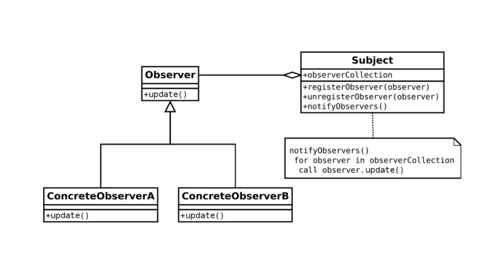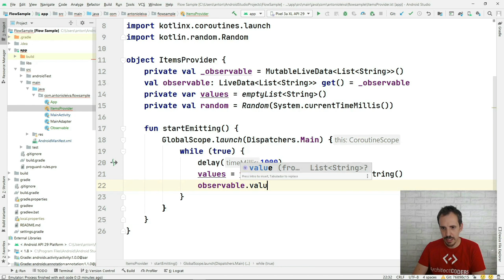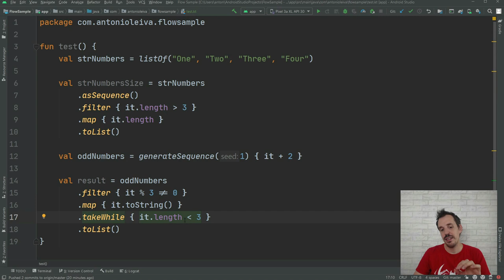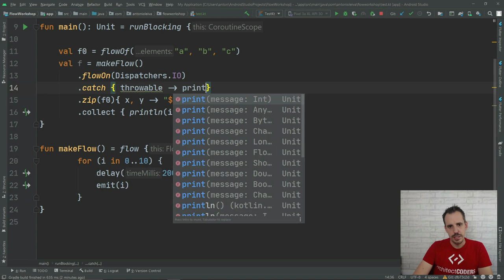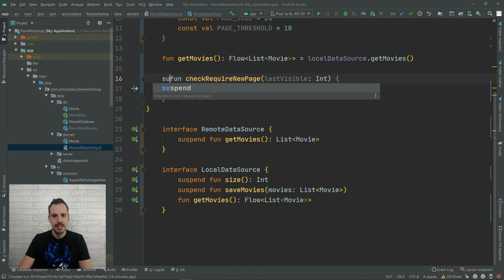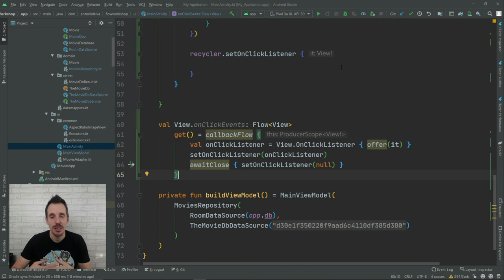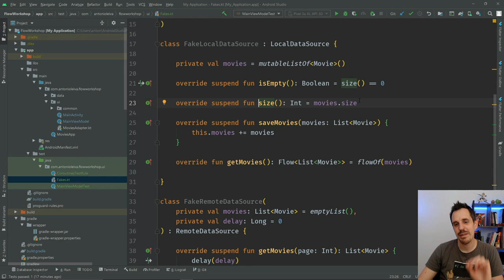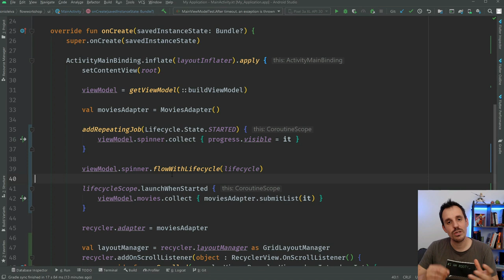APRENDE 👉 PROGRAMACIÓN REACTIVA con este Curso Completo 🎁 ANDROID con Kotlin FLOWS [2021]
🎁 Si quieres seguir aprendiendo y mejorando la calidad de tu software, descarga mi guía de Arquitecturas

🎁 Te cuento cómo aprender todo sobre Kotlin en este training gratuito

¡Buenas DevExpertos! 😀

En el vídeo de hoy, he querido condensar toda la formación que tengo en el canal hasta el momento sobre Programación Reactiva en Android con Kotlin Flows, para que lo puedas ver todo seguido y aprovechar al máximo!! ✌

ÍNDICE:
00:00 Intro
01:12 Programación REACTIVA 🔹 ¿Qué es? La explicación MÁS SENCILLA
22:50 CORRUTINAS de Kotlin 👉 Aprende a usarlas en 5 minutos🙌
28:56 SECUENCIAS en Kotlin 🔴 Tus Apps son LENTAS sin esto 🐌
42:11 Flows en Kotlin: Todo lo que necesitas saber
54:11 Usando Flow en un proyecto Android 👾
01:01:58  Base de datos reactiva con ROOM y FLOW
01:14:07 StateFlow, el sustituto natural de LiveData
01:22:39 Convertir cualquier callback en un Flow con CallbackFlow
01:34:08 Cómo hacer Tests de Corrutinas y Flows en Kotlin [Paso a Paso]
01:52:35  2 formas de recolectar Flows en la UI que SÍ funcionan
02:01:46 Conclusión final

🔵 Te dejo enlace al blog, por si quieres ver todos los artículos

1️⃣ La situación de Kotlin en el mercado y la oportunidad de aprenderlo
2️⃣ Cómo empezar con Kotlin desde cero en pocos minutos
3️⃣ Cómo Kotlin puede hacerte mucho más productivo